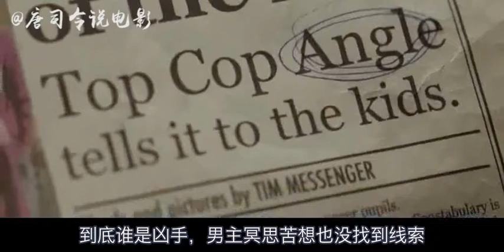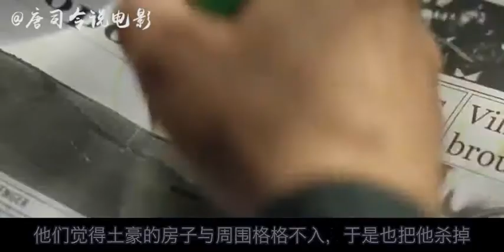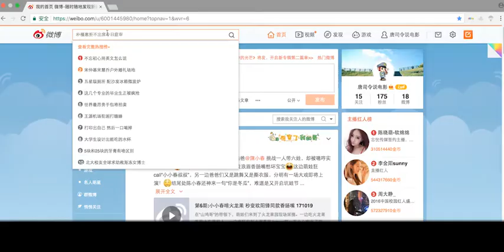热血警探因太优秀被下放到鸟不拉屎的乡下，这电影让人笑得嘴抽筋！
电影、影视、警匪片、动作片、喜剧片